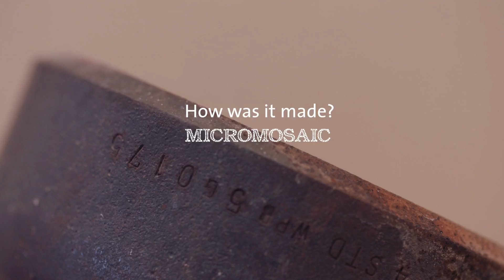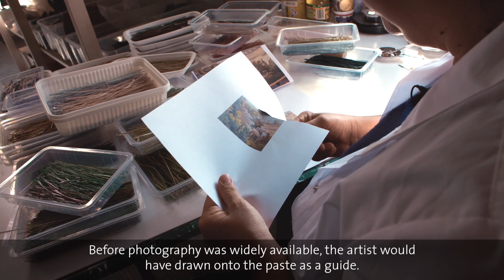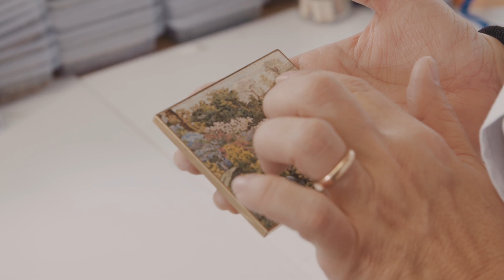How was it made? Micromosaics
The Rosalinde and Arthur Gilbert Collection includes some of the world’s most spectacular Micromosaics. This film explores this astonishing technique through the recreation of a historic micromosaic, made from millimetre-thin canes of glass at SICIS The Art Mosaic Factory.

Learn more about micromosaics from the Rosalinde and Arthur Gilbert Collection